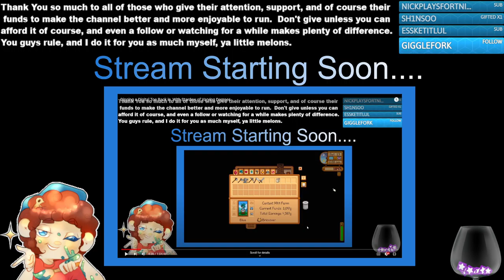Did a dumb, so lil inception stream before we get back to it.